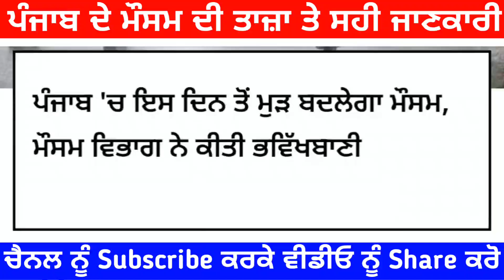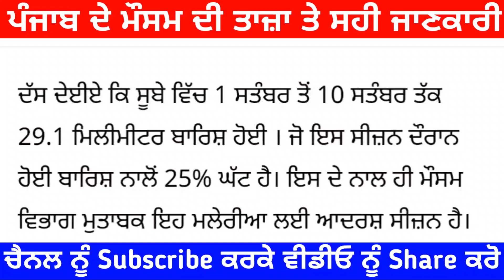punjab weather Monsoon ਮੁੜ ਸਰਗਰਮ, ਮੀਂਹ ਕਾਰਨ ਤਾਪਮਾਨ ਵਿੱਚ ਗਿਰਾਵਟ, 14 ਸਤੰਬਰ ਤੋਂ ਮੌਸਮ 'ਚ ਵੱਡਾ ਬਦਲਾਅ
ਵਿੱਚ ਕਈ ਦਿਨਾਂ ਬਾਅਦ Monsoon ਮੁੜ ਸਰਗਰਮ, ਮੀਂਹ ਕਾਰਨ ਤਾਪਮਾਨ ਵਿੱਚ ਗਿਰਾਵਟ, 14 ਸਤੰਬਰ ਤੋਂ ਮੌਸਮ 'ਚ ਵੱਡਾ ਬਦਲਾਅ